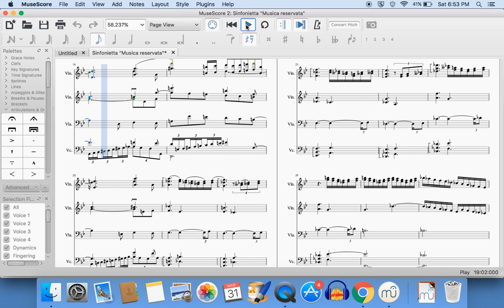Gradually Adding Performance Marks To My Massive Sinfonietta